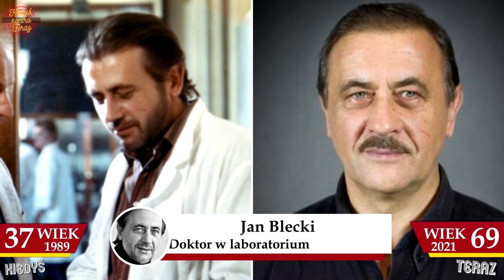Konsul 1989 Obsada: Kiedyś i Teraz ★ 2021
Konsul (1989)
Sprytny oszust Czesław Wiśniak (Piotr Fronczewski) prowadzi przestępczą działalność, wykorzystując przy tym ludzką naiwność. Z łatwością potrafi wyłudzić od łatwowiernych osób każdą ilość pieniędzy. Podając się za Jacka Ben Silbersteina doprowadza do otwarcia fikcyjnego konsulatu austriackiego we Wrocławiu. Interes "kręci się", a jego bezkarnemu właścicielowi wciąż rośnie apetyt na zdobywanie coraz większych zysków...

[opis filmweb]

Moim celem jest przekazywanie istotnych informacji na temat konkretnego filmu wraz z osobistymi refleksjami i komentarzami o aktorach występujących w danych produkcjach poprzez mój osobisty opis oraz wartości edukacyjne.

Filmy mają wartości edukacyjne tak jak:
🔹 przedstawienie obsady aktorskiej w danym filmie
🔹 wartość historyczną i archiwalną w celu utrwalenia informacji i obsady danej produkcji filmowej
🔹 wartość sentymentalną dla wszystkich fanów danego filmu i polskiego kina
🔹 popularyzację polskiego kina
🔹 wartość informacyjną co się dzieje z obsadą aktorską obecnie

Filmy źródłowe Wyświetl uznania autorstwa, Dixie Outlandish - John Deley and the 41 Players,  Summer Symphony Ball - Sir Cubworth